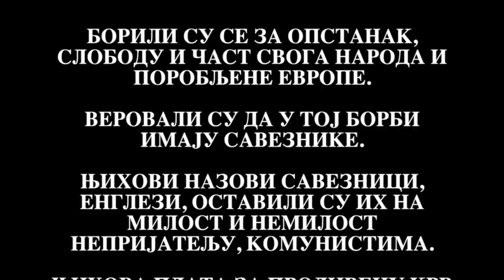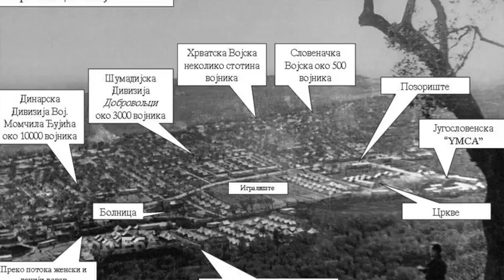PROGNANI HEROJI - MIRKO VUKELIC